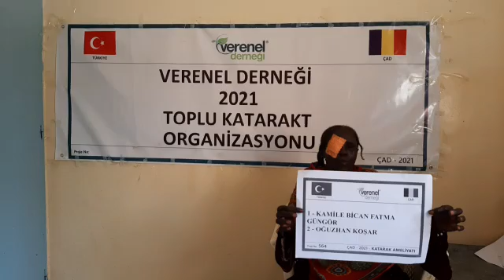564 KAMİLE BİCAN FATMA GÜNGÖR OĞUZHAN KOŞAR KATARAKT AMELİYATI